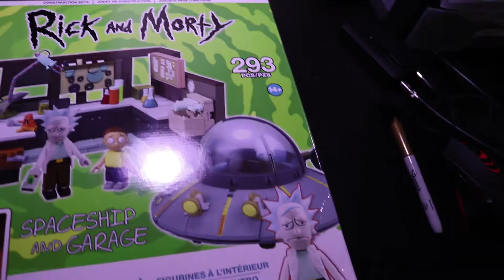Vlogmas Day 7=Building legos